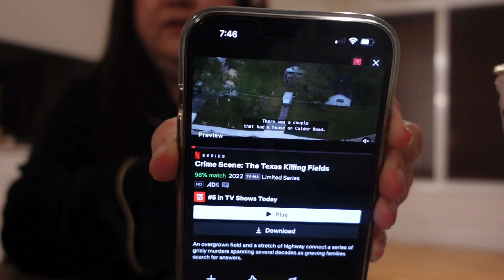VLOGMAS DAY 7 | self care day + fun Walmart finds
Make sure you ❤️ S u b s c r i b e ❤️

🌲 Pj Set

🌲 Platform House Shoes

🌲 Electric Foot File

🌲 Gel Nail Kit

🌲 Nail Glue

🫶🏼 SHOP ALL MY FAVORITES HERE 👇🏼